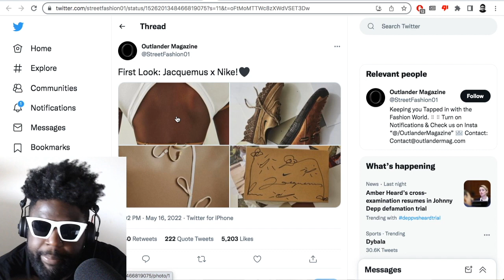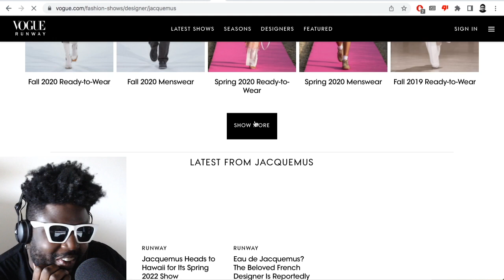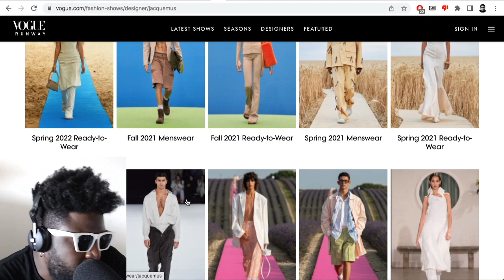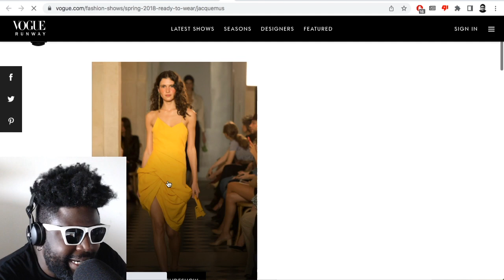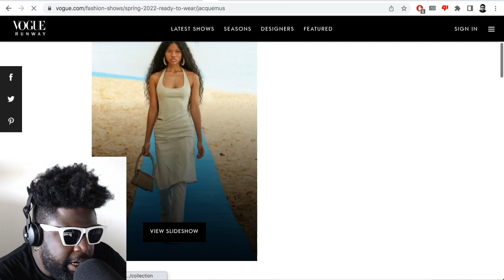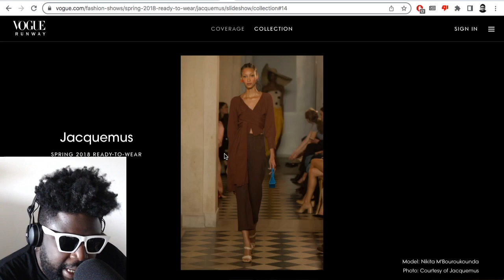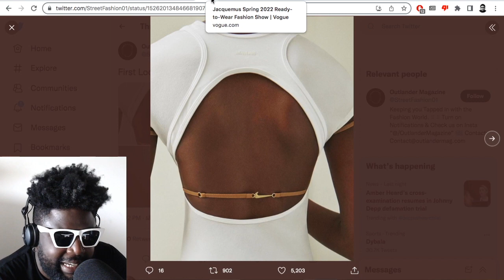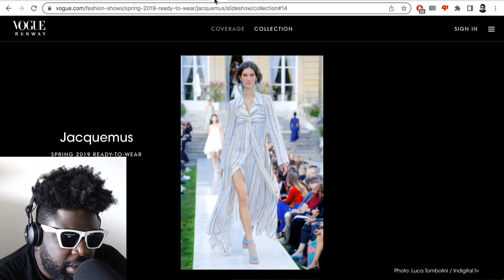Jacquemus and Nike collaboration is AWFUL